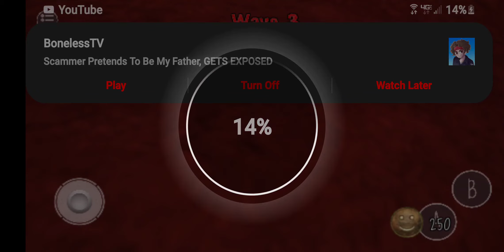December 4, 2020